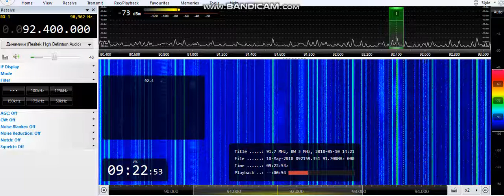(Es) 92.4 Radio Maximum, Poltava 1913km